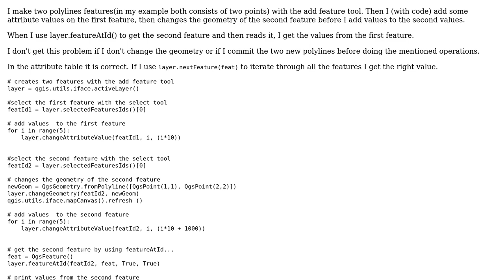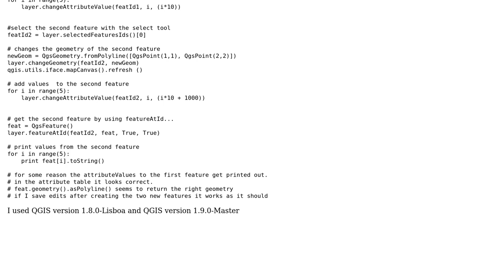GIS: Is getting wrong attribute values from a feature in qgis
With thanks & praise to God, and with thanks to the many people who have made this project possible! You are responsible for your own actions.